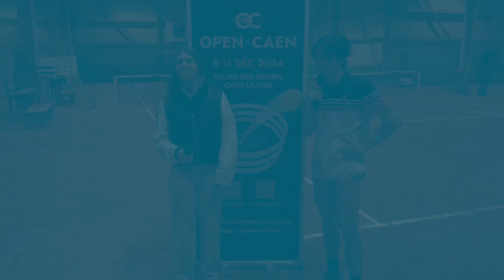Découvrez Adrien Gobat, qualifié pour la phase finale de l'Open de Caen 2024 !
Découvrez Adrien Gobat, vainqueur d'un long combat de 3h30 face à Maxime Chazal. Il est qualifié pour la phase finale !